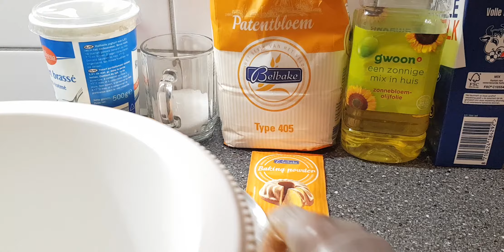malaay iyo qudaar iyo malawax 👌😘